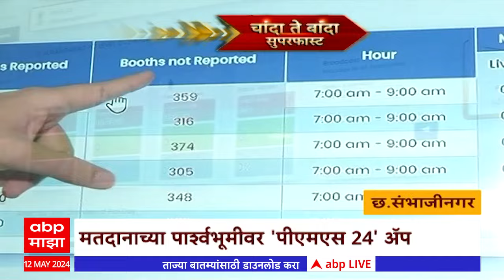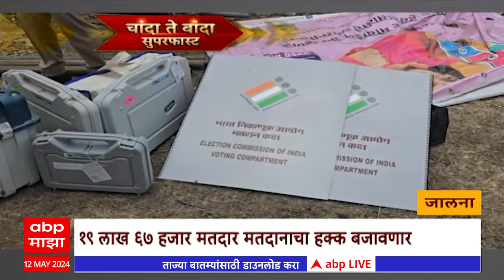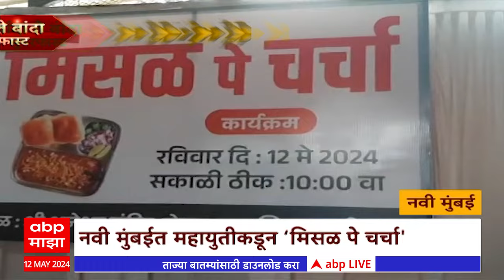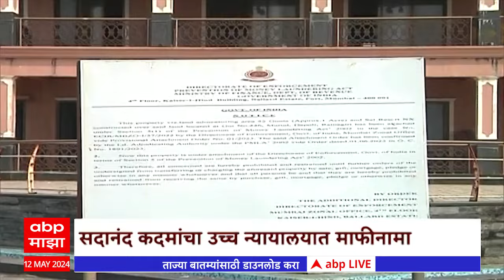Chanda Te Banda : चांदा ते बांदा बातम्यांचे अपडेट्स : 02 PM : 12 मे 2024 : ABP Majha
ABP Majha Live TV | Lok Sabha 2024 | Thackeray vs Shinde | Pankaja Munde | Ajit Pawar | Udyana Raje | Lok Sabha Elections 2024 4th Phase Voting | Uddhav Thackeray Saamana Interview | Uddhav Thackeray Interview By Sanjay Raut | Sambhajinagar Lok Sabha Elections | Marathwada | Pune | Beed Elections | Manoj Jarange